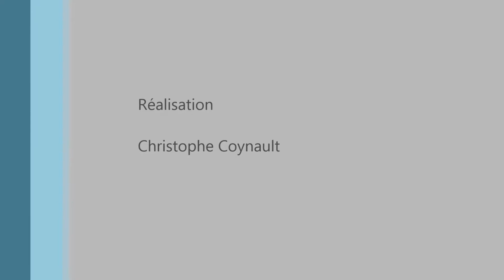Mer déchainée sur le littoral du 17 le 28 février 2014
Petite vidéo lors de la grande marée du 28 février 2014 à St Jean des Sables (17), entre Rochefort et La Rochelle. Quelques débordements par endroits avec ces vents violents et ces forts coefficients.